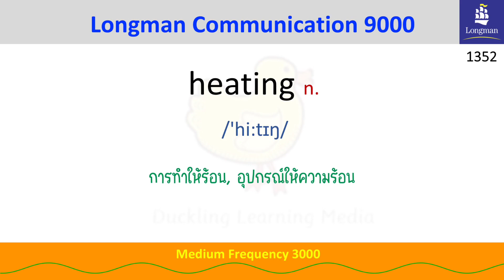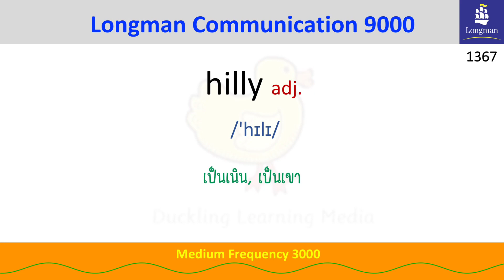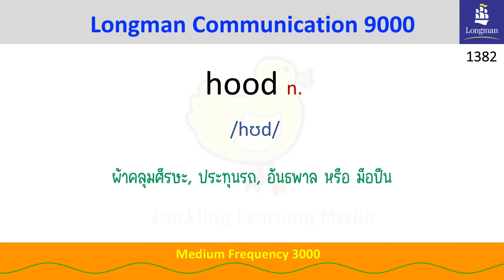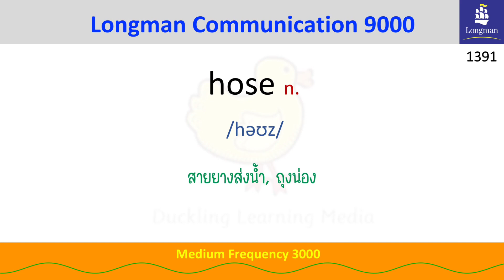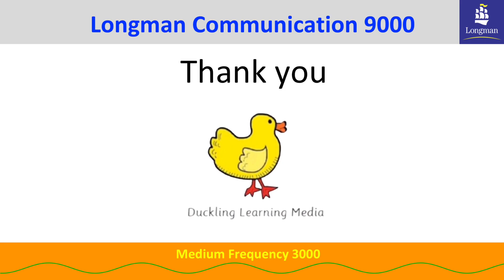EP.28 - Medium Frequency - Longman Communication 9000 - 50 words